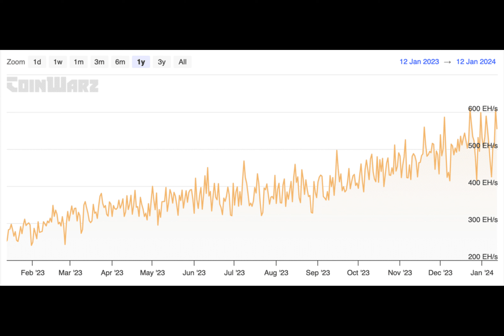Bitcoin mining: record-breaking in 2023, facing challenges in 2024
In 2023, Bitcoin miners saw a profit surge, yet challenges like the halving event loom over smaller players.